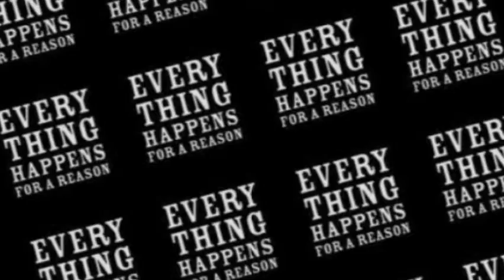Let no one hold you down when it comes to being yourself. -Jacques Sainvilus